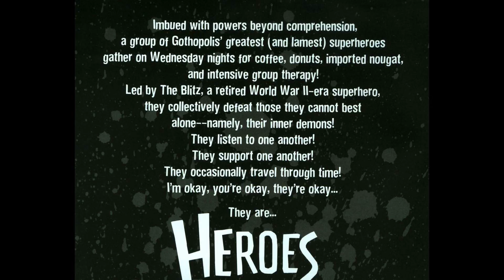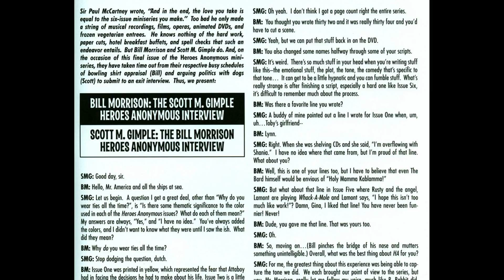Heroes Anonymous 006 of 6 2004 comic book